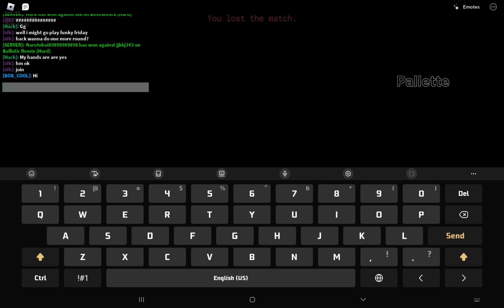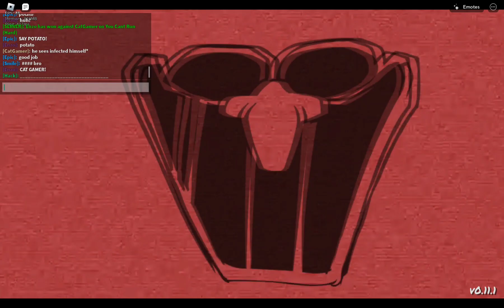POV: YOU KINDA SUCK AT MMM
sjsjjsjajjajaj